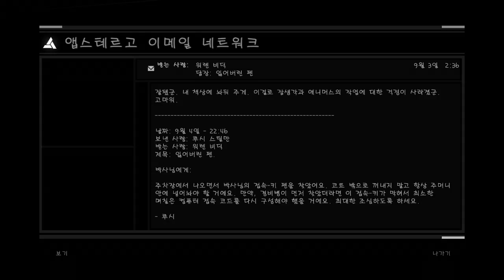어쌔신 크리드 1편 플레이 #10 메모리 2 현대 파트 Xbox360 Assassin's creed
루시와 워렌과의 즐거운 대화 시간.